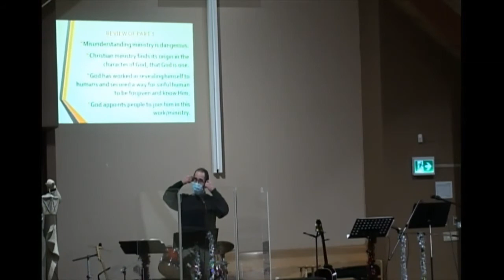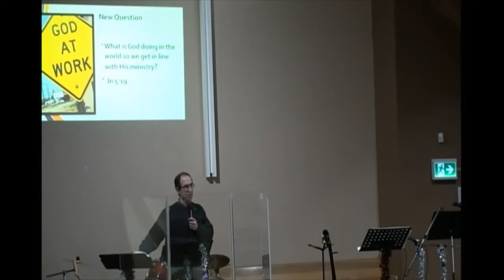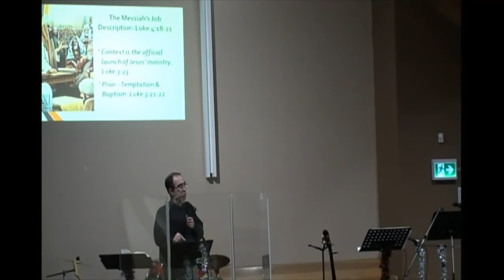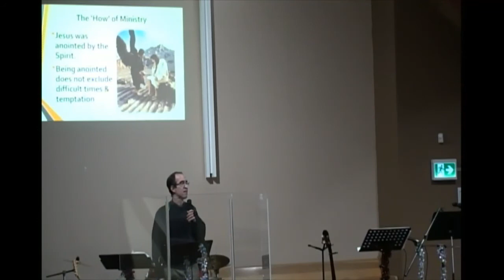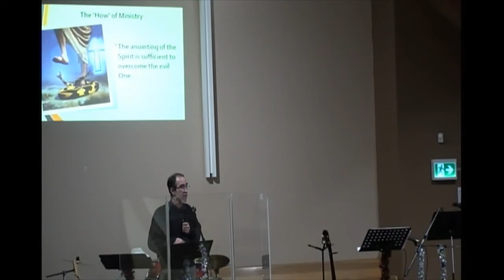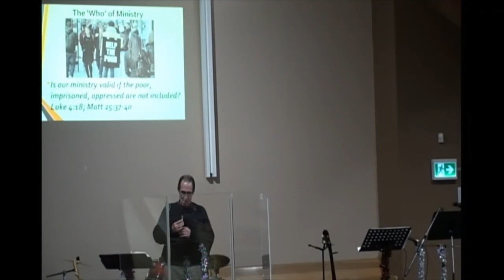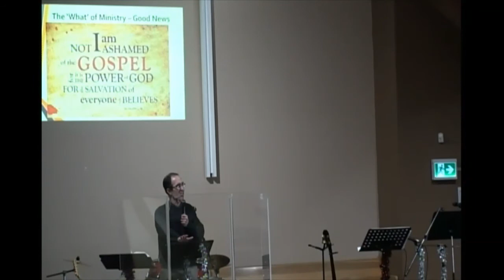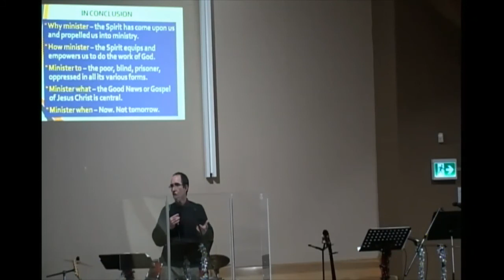The Messiah's Mandate: Our Ministry Template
Continue to join us in the series by Mark Duesling about 'What is Minsitry?'